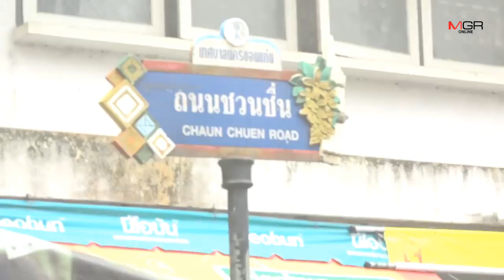ออกไปไหว้สารทจีน! กลับมาอีกทีไฟไหม้ร้านสังฆภัณฑ์วอดทั้ง 3 ชั้น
15/08/2019 ออกไปไหว้สารทจีน! กลับมาอีกทีไฟไหม้ร้านสังฆภัณฑ์วอดทั้ง 3 ชั้น
ศูนย์ข่าวขอนแก่น - เจ้าของร้านสังฆภัณฑ์กลางเมืองขอนแก่นออกไปไหว้เจ้า-ไหว้บรรพบุรุษในวันสารทจีนแต่เช้า กลับมาอีกทีไฟไหม้ร้านวอดเสียหายทั้ง 3 ชั้นเนื่องจากในร้านมีแต่เชื้อเพลิงอย่างดี ส่วนสาเหตุต้องรอตำรวจพิสูจน์หลักฐานเข้าตรวจสอบ